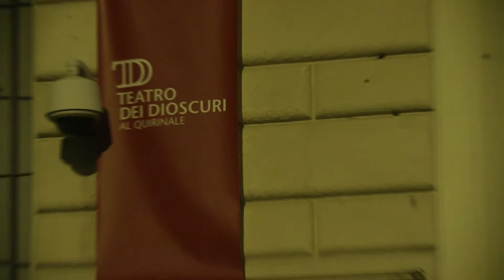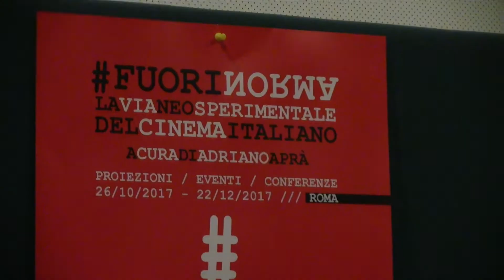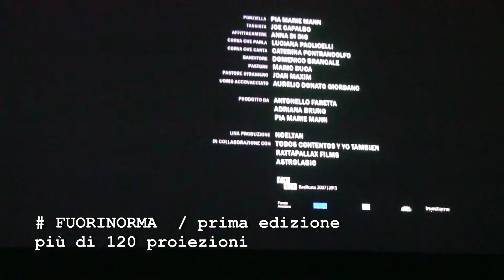FUORINORMA 2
Adriano Aprà presenta la seconda edizione del festival "FUORINORMA - la via neosperimentale del cinema italiano". Da maggio a dicembre 2018 nelle sale romane, nazionali ed estere.